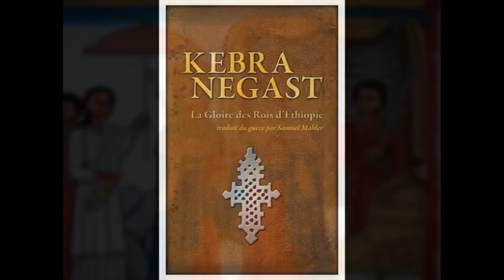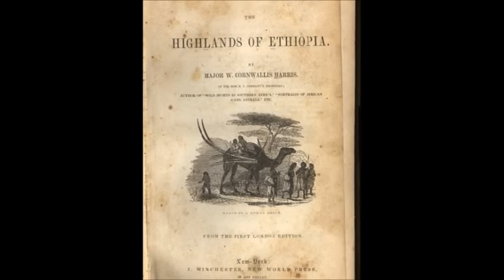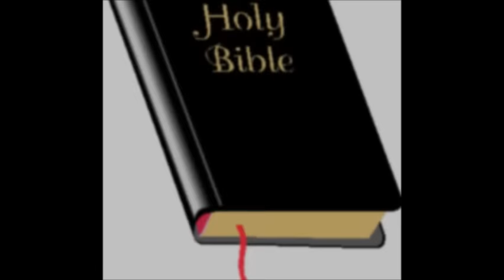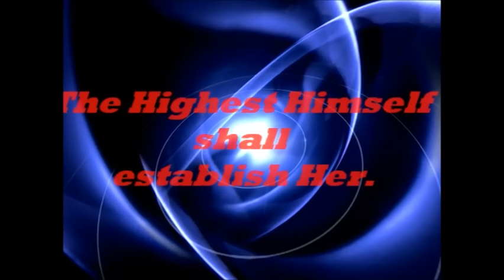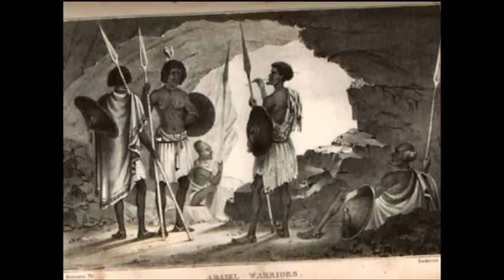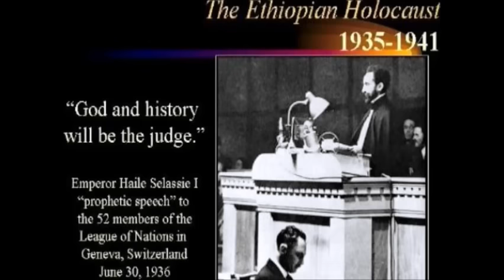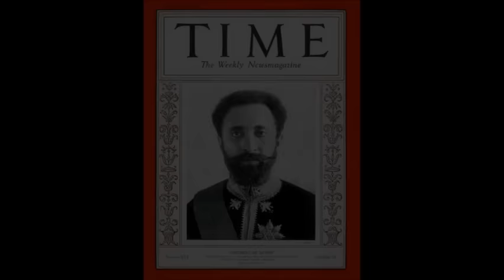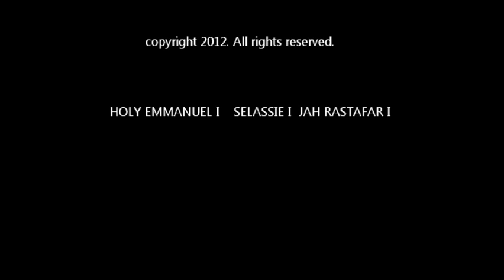Who is Haile Selassie? Full Documentary of Priest Isaac's " Master of Ceremonies"